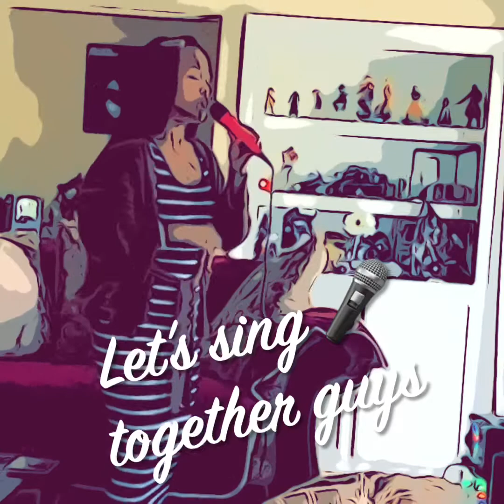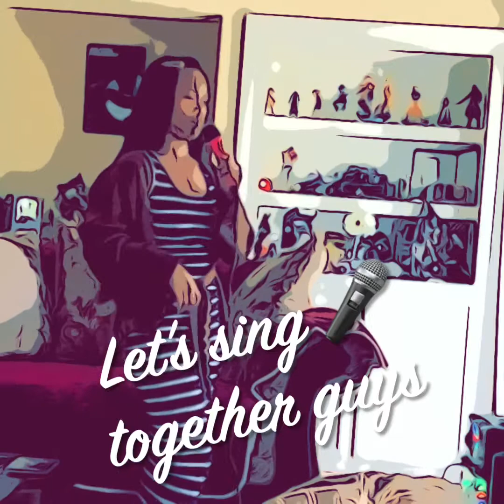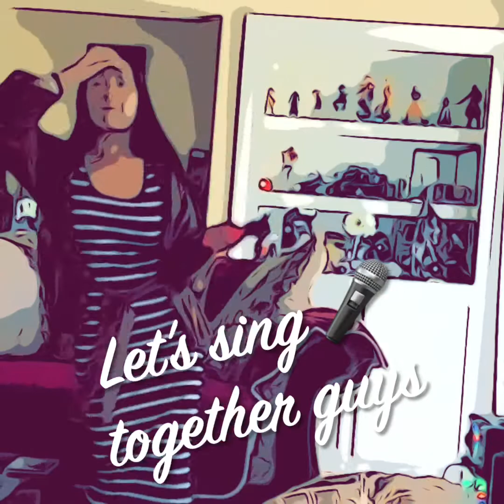silent karaoke song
Let’s sing guys🎤boring lang
Kahit di sintunado basta enjoy lang tayo guys😜